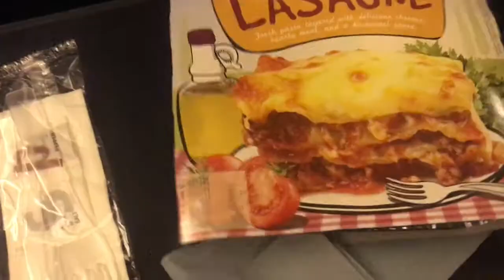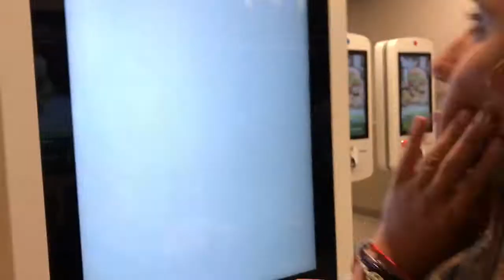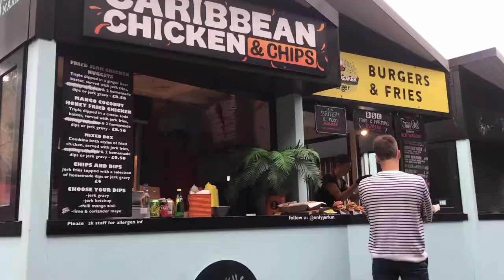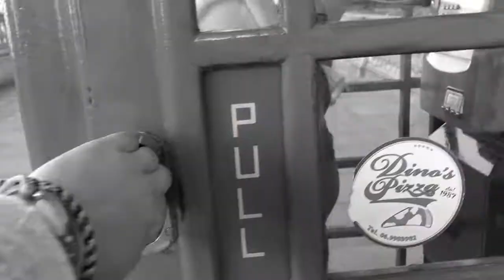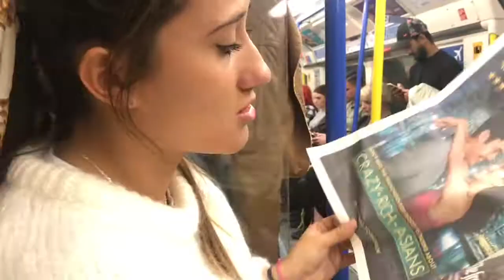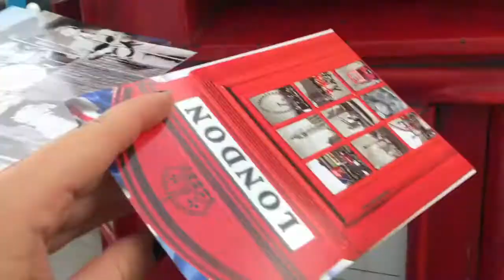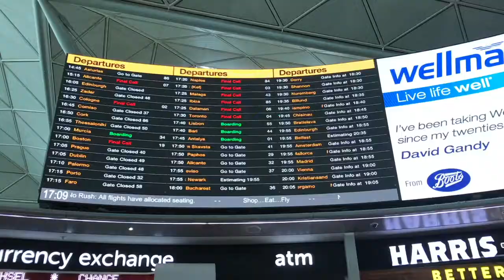¡NOS VAMOS A LONDRES! - Laura Muñoz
¡Hola chiquitines! He vuelto al fin y con este video que me hace especial ilusión. Por el cumpleaños de mi mejor amiga decidí regalarle un viaje, no sabía muy bien donde, y baraje varios sitios. Al final me decanté por Londres. Hasta ella misma me dijo que no pensaba que le fuese a gustar tanto, así que parece que acerté!
Estuvimos tres noches allí, en un hostal, e intentamos aprovechar al máximo cada día que estuvimos.
Si tenéis cualquier duda que os pueda ayudar a resolver no dudéis en hablarme!!!😊😊

Espero que os haya gustado el video tanto como a mi, y gracias por verlo❤️❤️❤️